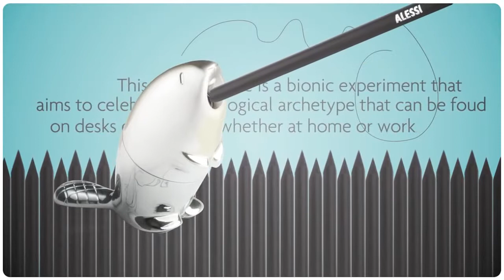Kastor - Alessi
Kastor, os lápis são o alimento favorito...